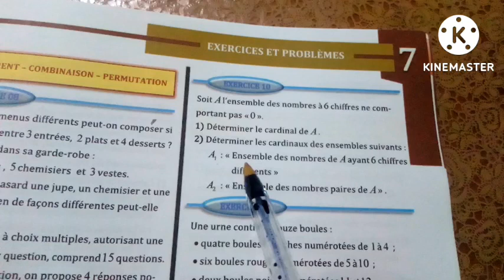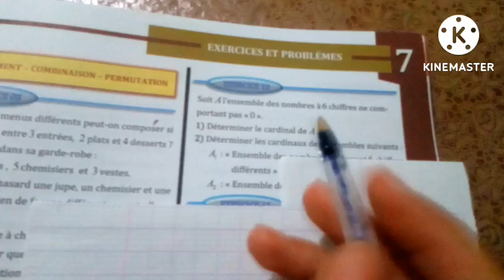Al moufid 1bac s.m Dénombrement ex:10